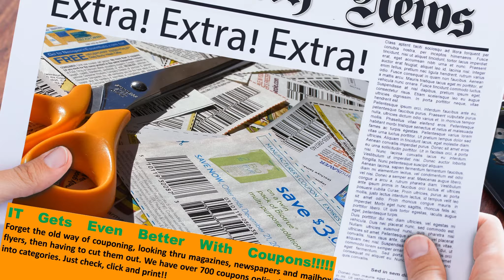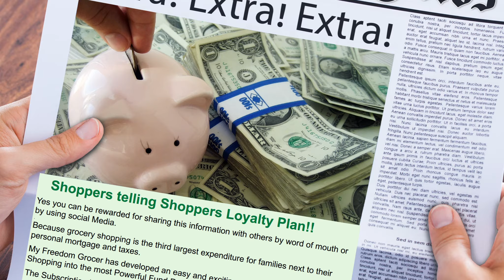Earn Cash Back on Groceries, Resturants, Gasoline and Online Purchases